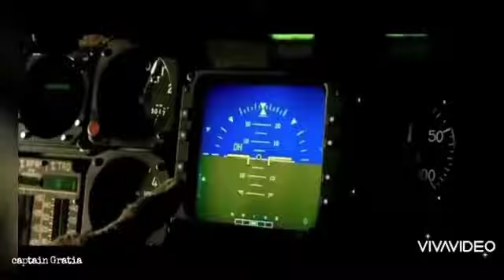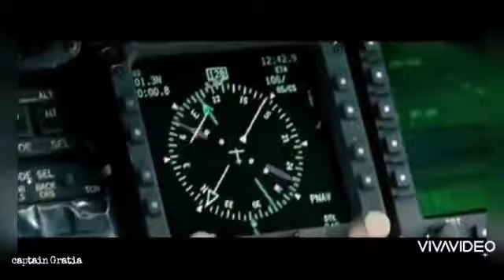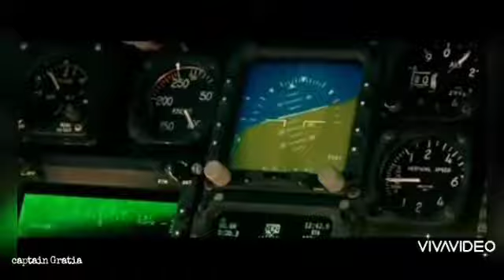Bara - Bara "Black Hawk Down" Theme song